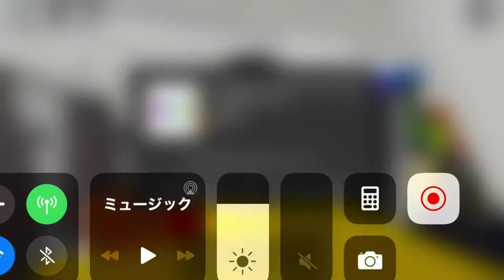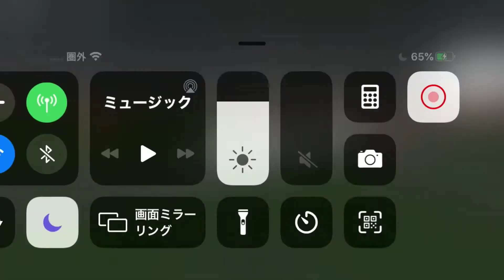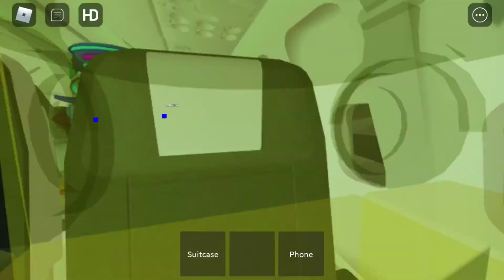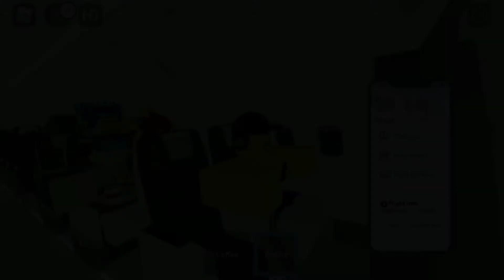Fly Roblox Australian National Airlines!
I hope you enjoy video!
I’m board Austrian National Airlines!
Nice service and nice airport!
Cool aircraft
I’m board FC Seats :D Have a nice day!

Music NoCopyright Music